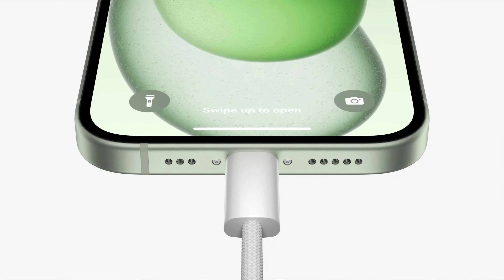❌Mi iPhone no carga🔋 ESTANDO CONECTADO📲 SOLUCIONES ✅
Como solucionar cuando mi iPhone no carga estando conectado por el puerto lighting o USB, mi iPhone a veces carga y a veces no. Una solución rápida y fácil para principiantes en iPhone y uno de los errores de novato. Valido para iPhone 15, iPhone 15, iPhone 13... y todos los modelos.

😎VIPS:
Alfredo Barahona, Jeanny, Rene Gonzalez, Juan Luis,Raul Prior, Javier S, Laura Negro, Mayka Ortiz, José Triviño, Victor Munera,Hidalgo Amauri, Jonny Isac,Rubén Vilches, Merche Martínez, Emilio Toledo, Adriana Ruiz